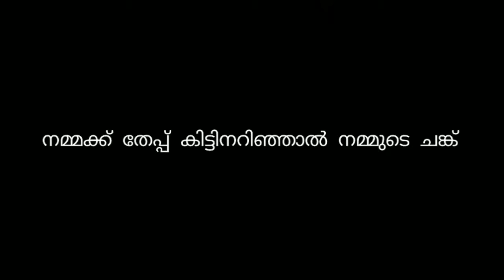Thepp...||തേപ്പ്|| A new version Video by Akhil cm....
തേപ്പ് കിട്ടിയ കൂട്ടുകാരനും കിട്ടാത്തവനും തമ്മിലുള്ള ഒരു നർമ്മ സംഭാഷണം.